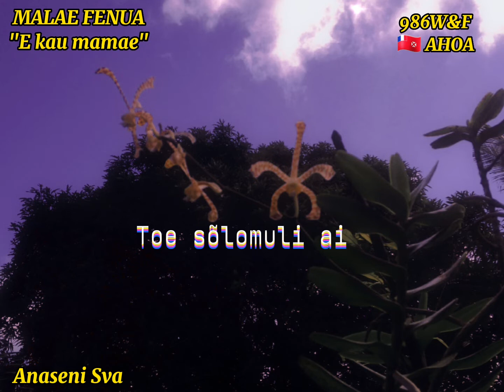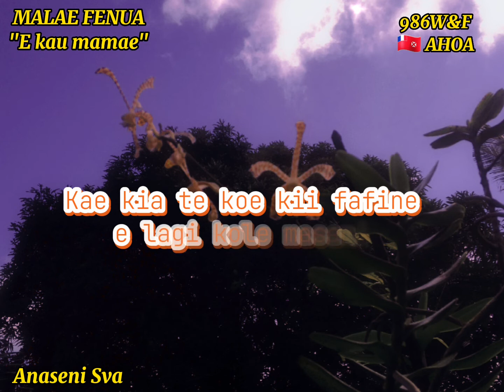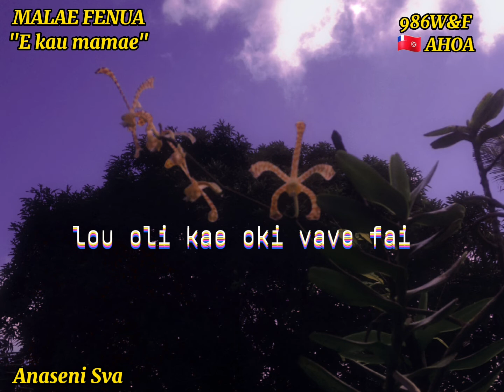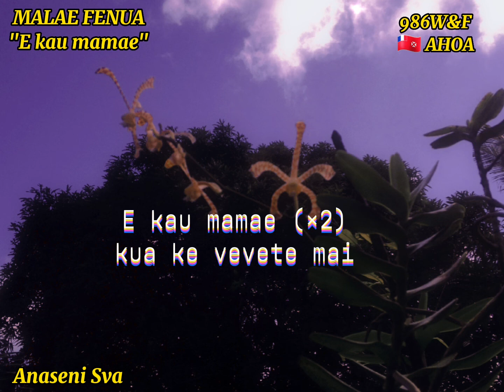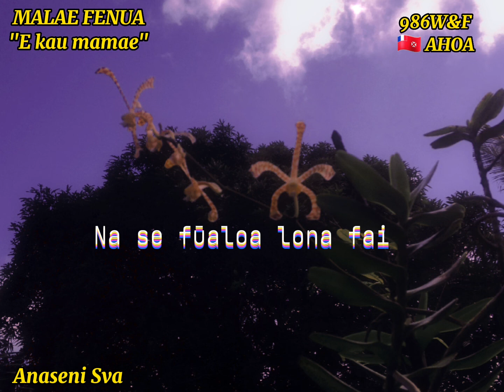MALAE FENUA - E KAU MAMAE (Paroles/Lyrics)